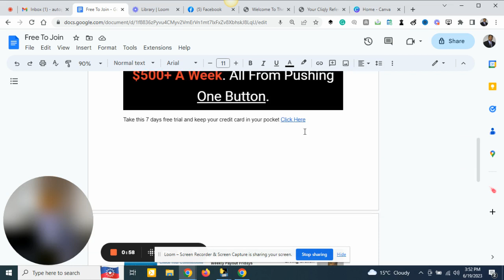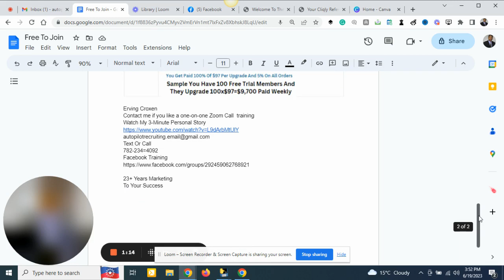Our Brand New Program is Blowing Minds! 💥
If You Can Spare 15 Minutes A Day, We Can Offer You A "Proven Work From Home System" That Has Helped Thousands Of People Just Like You!
This CRAZY Awesome NEW Business Is The Fastest, Easiest Way To Grow An AMAZING Inco me From Home..
Could This Be The EASIEST Biz Opp EVER?
 Welcome A Board To Cliqly Thank You For Joining SERIOUSLY! It doesn't get any easier than this...

 WE WILL GENERATE  LEADS FOR YOU!
 WE WILL RECRUIT FOR YOU
 WE WILL CLOSE YOUR SALES FOR YOU! FREE RECRUITING SYSTEM    𝗡𝗼 𝗺𝗼𝗻𝘁𝗵𝗹𝘆 𝗳𝗲𝗲𝘀